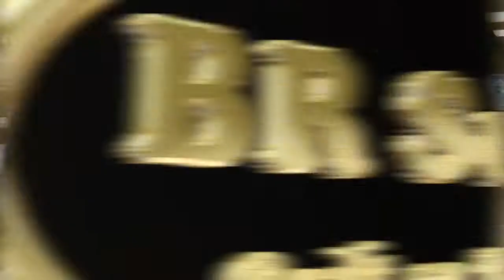BR Supply Water Heater Special 30 012514